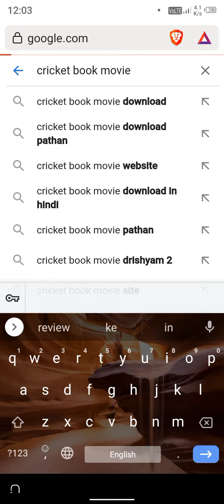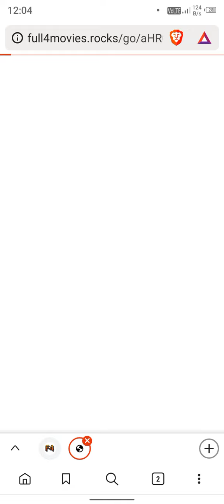Pathaan Movies Download Kaise Kare ?